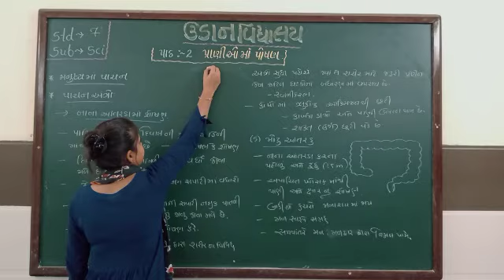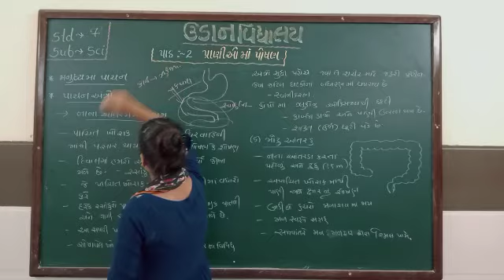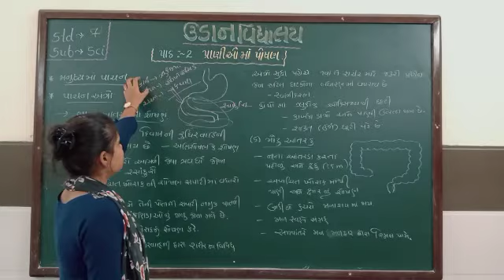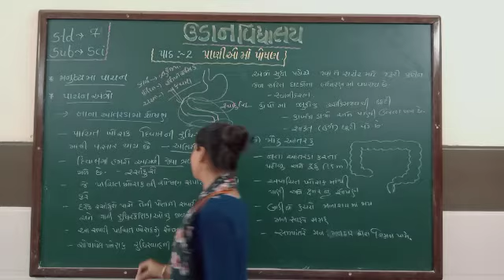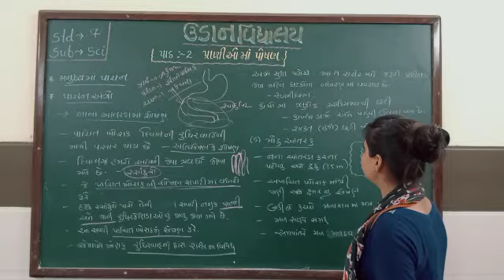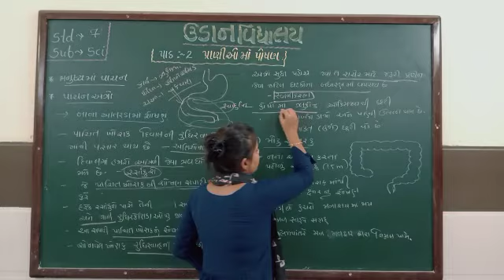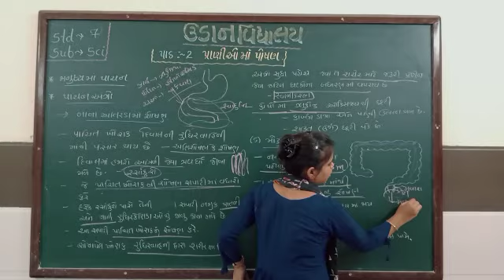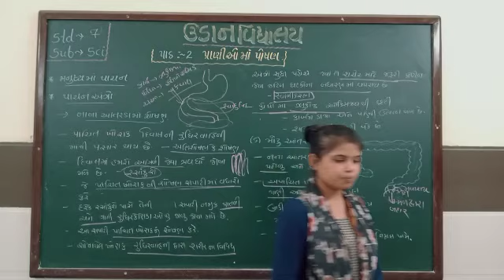std -7 science, path- 2 પ્રાણીઓ માં પોષણ, (ભાગ 6), નાનું આંતરડું & મોટું આંતરડું